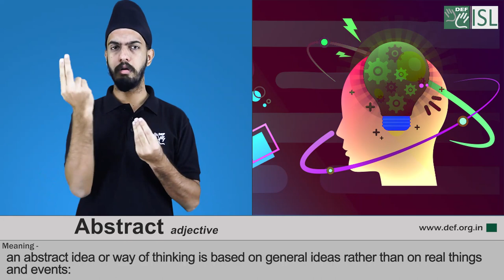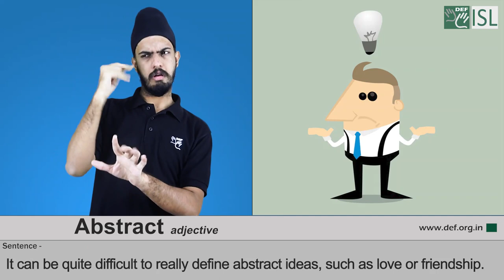Abstract (adjective) Word of the Day for January 29th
Abstract (adjective)

Meaning- An abstract idea or way of thinking is based on general ideas rather than on real things and events.

Examples- 1.  Some abstract art is difficult to understand
2.   It can be quite difficult to really define abstract ideas, such as love or friendship.